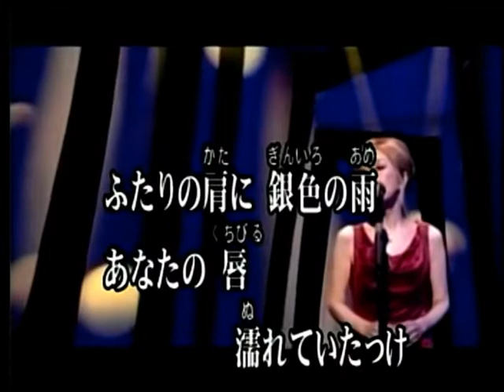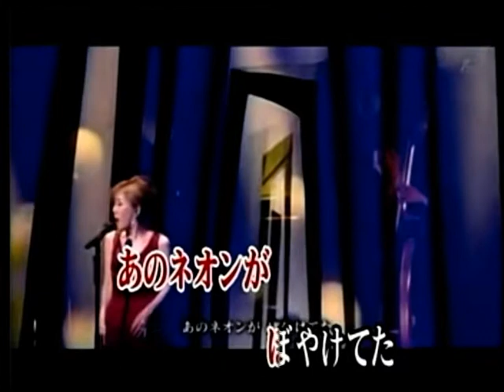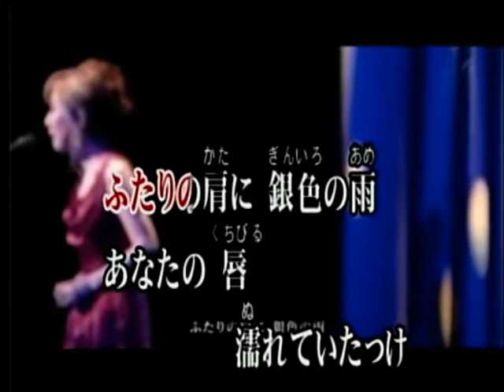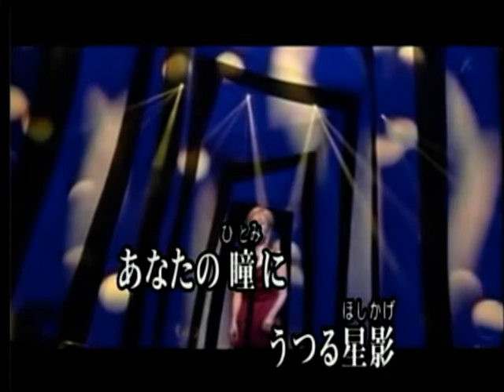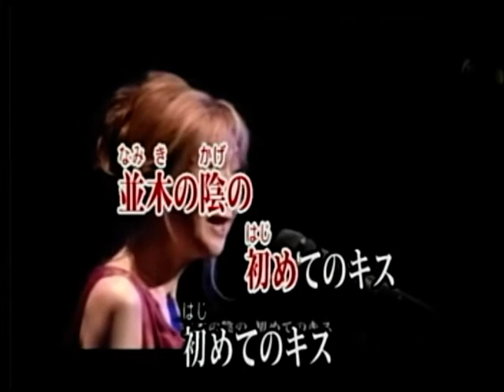黄昏のビギン 高橋真梨子 カバー KELLY